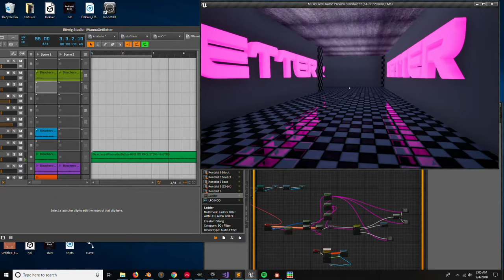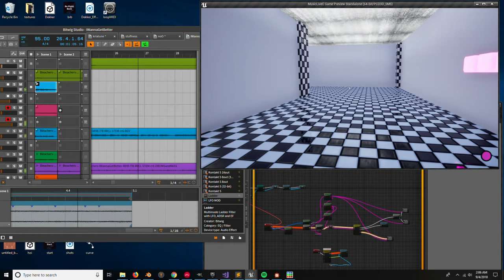Live Concept Demo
It's been too long since I posted.
Using OSC to communicate between UE4 and Bitwig. Trying an idea of using the engine for visualization, as well as for interactivity (give someone in the audience a controller?) . As a bonus, it can also take care of things like arming tracks when it's time to record a loop. If you have any feedback on what you think of the idea, I welcome it :) thanks. I used an old remix of "I Wanna Get Better" to test.